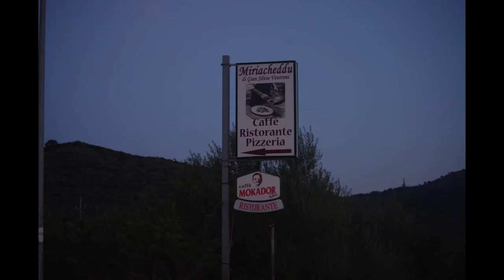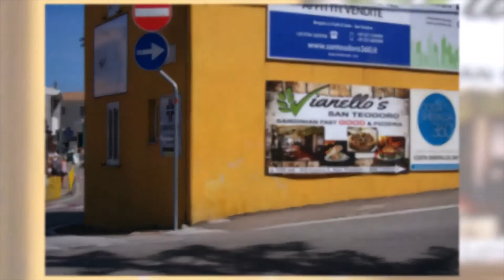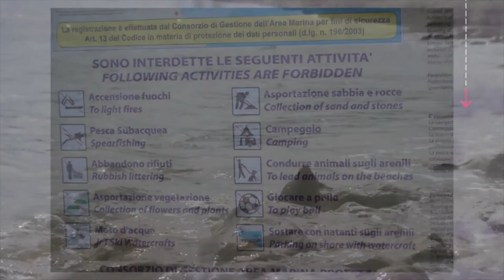Nu fura de pe plajele din Sardinia! Informatii utile despre vacanta in Sardinia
Te invit sa vizitezi si blogul, unde vei gasi multe urari si imagini frumoase pentru orice ocazie

Sardinia este o insulă care îți încântă simțurile și te poartă pe aripi de vis oricât de departe îndrăznești să mergi. De neratat! Am fost in vacanta acolo și jur că nu aș mai fi plecat.
Dar nu uita: la vamă poți avea surprize neplăcute dacă îndrăznești să iei cu tine pentru acasa mici suveniruri naturale – o pietricică, o scoică, nisip sau plante.
Legile sunt foarte severe in aceasta privinta. Poti admira tot ce are Sardinia mai frumos, dar nu fura nici macar un fir de nisip, caci te vor pedepsi.